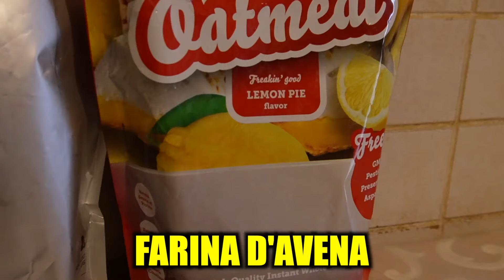IL FULL DAY OF EATING PIU' SINCERO D'ITALIA | La mia dieta!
🏋🏻Vuoi essere seguito?

🤸🏻‍♂️Acquista la mia GUIDA ALLA MOBILITA' COMPOSTA per imparare a creare routine di mobilità personalizzate per te: